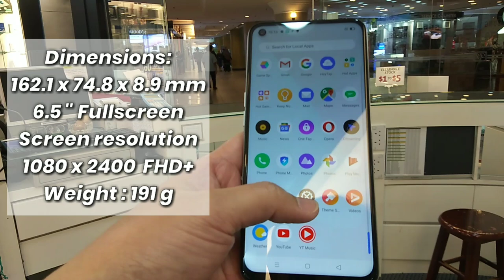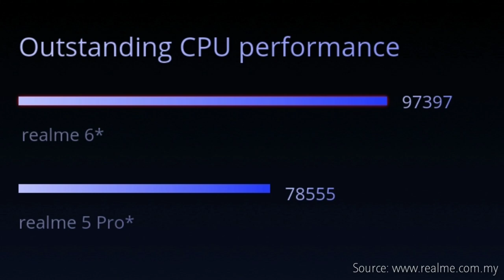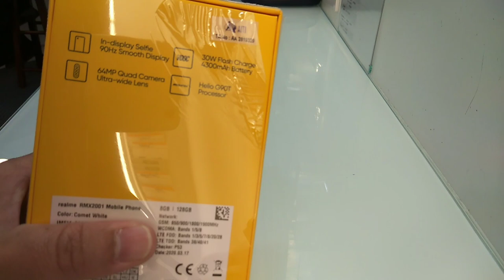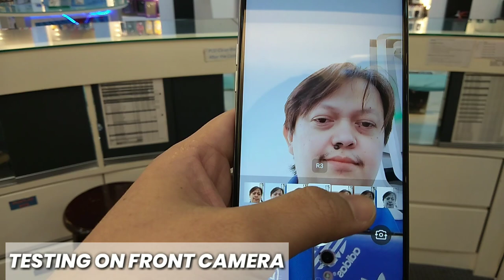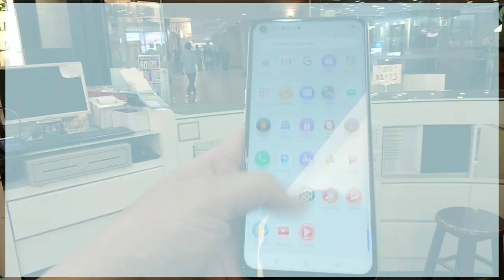UNBOXING REALME 6 | QUAD CAMERA | SULIT BA ANG PHONE NATO?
This video is about REALME 6, my first time na mag unboxing ng Realme brand.
All I can say that Realme 6 is one of the best specifications at a reasonable price. By the way guys talking about the price, please check with your local dealer.

Phone Specifications:
Processor Chip: Mediatek Helio G90T
CPU: Octa-core up to 2.05GHz.
GPU: ARM G76
RAM: 8GB
Storage: 128GB
Display: 90Hz Ultra Smooth display
6.5" Fullscreen
Size: 162.1 x 8.9 x 74.8mm
Weight: 191g
Resolution: 1080x2400 FHD+
Battery: 4300 mAh, 30W Flash Charge
Camera: 64MP AI Quad Camera (wide)
8MP (ultrawide)
2MP (macro)
2MP (depth)
Video: 4K@30fps, 1080p@30/60/120fps
            720p@30/60fps